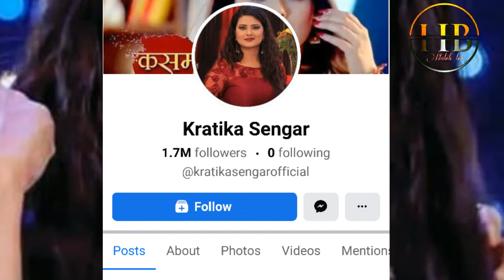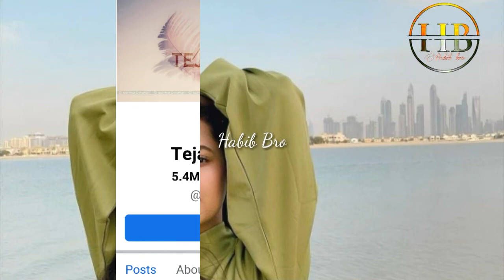জনপ্রিয় নায়িকাদের মধ্যে ফেসবুকে কার ভক্তে সংখ্যা বেশি?তনুজা,কথা,চুটকি,বন্দিতা,না কাহিনী কে সেরা?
👉Hi guys well come to my Habib Bro

সকল সিরিয়াল নাটকের সকল তারকাদের আসল পরিচয়। colors bangla all actors real name & Lifestyle... Shapath valobasa, kotha kahini, adorer chowa, Barrister baboo serial, kotha, shopoth valobasa, Trishul, Tejashi Prokash, toneja, Anchal shahu, kratika sengar, Hally sha, sarad malhutra,payel de, provisht misra, tonuja, Lifestyle. new promo. ❤️❤️💘🌹Habib Bro🌹❤️❤️💘